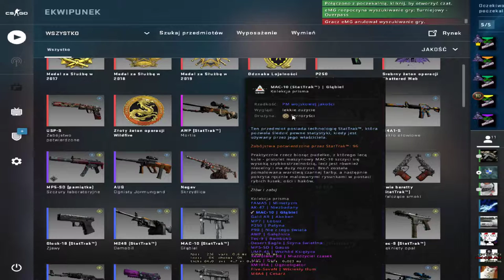Counter Strike Brand Team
CS GO Stream